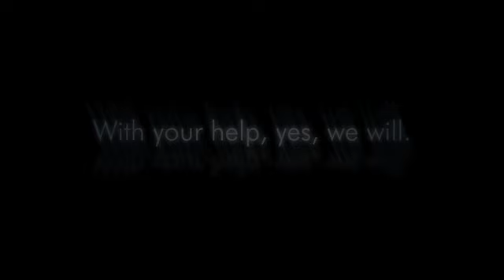Sachs Produces FDOT Freight Planning Video